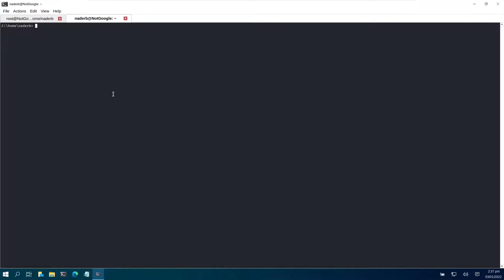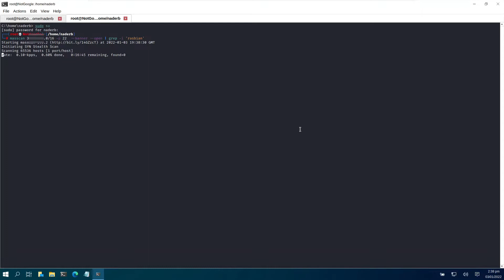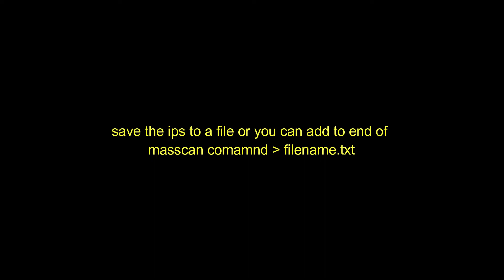How dangerous to keep default passwords.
Information Security.

scanning network to get identify devices with default ssh banner. then apply default passwords to it try to get authentication. This method mostly used by bots and other automated applications which makes it very critical for published apps. also its important not to publish anything at your home network unless you are 100% sure what you are doing.

Recommended to connect to your home network using VPN and then access devices on the network and not publishing anything. reverse tunnels apps can be used to connect to home network. anyways this is another subject.

everything in this video can be found inside Kali Linux or you can install rocky Linux and use each app. very easy to use tools
Regards,
Nader B